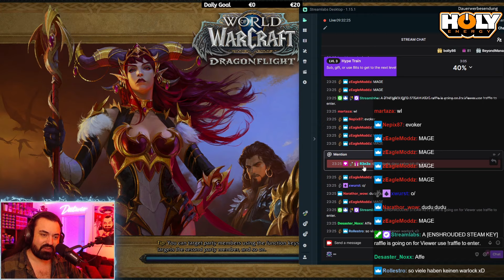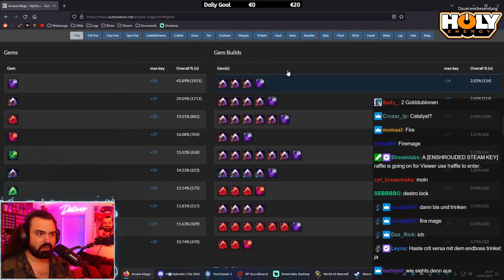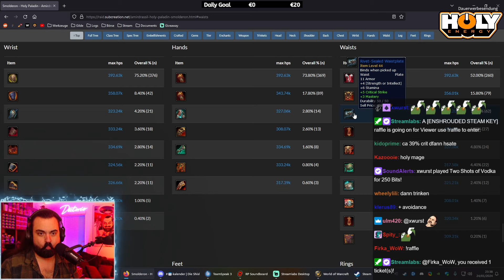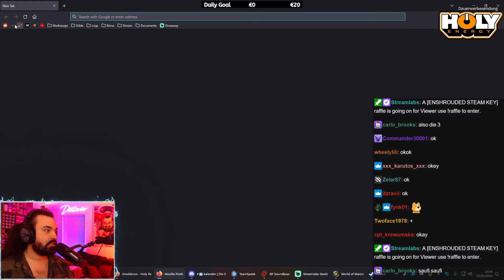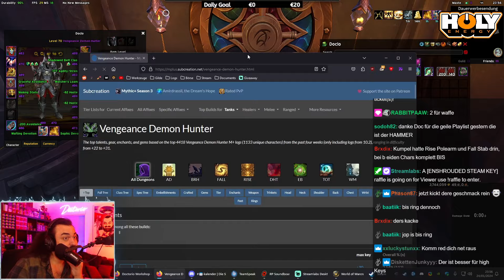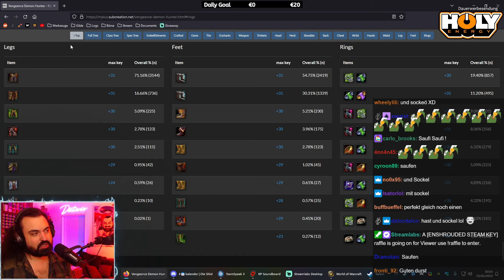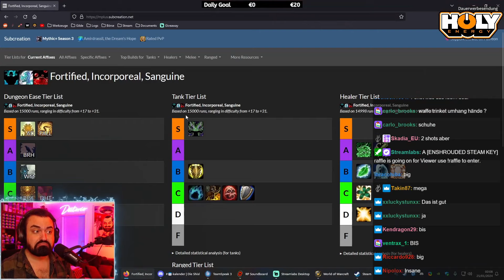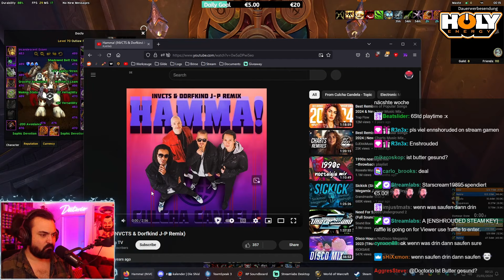Grande Chesto Opening 24.01.2024 | Doctorio